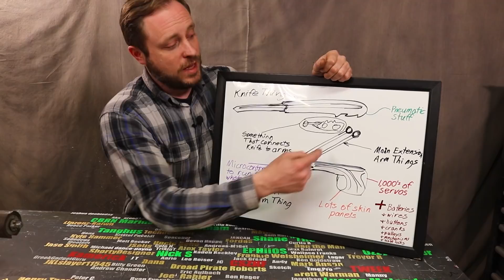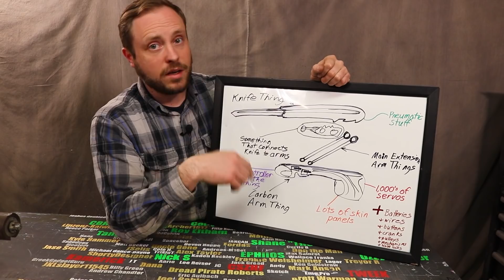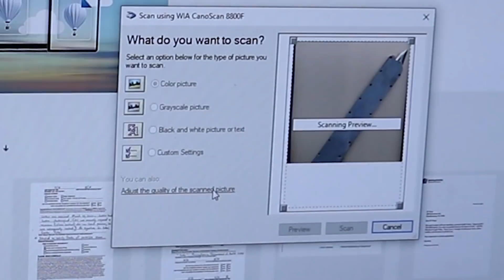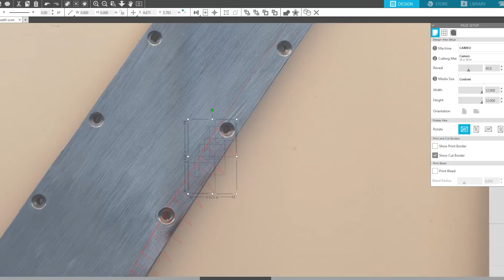REAL LIFE Mantis Blades Cyberpunk - Build Part 5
This time on Jairus of All... I tackle all the problems I had with building the blade part of my REAL LIFE Mantis Blades from Cyberpunk 2077. Who would have thought making real life future tech cyber ware could be so difficult.